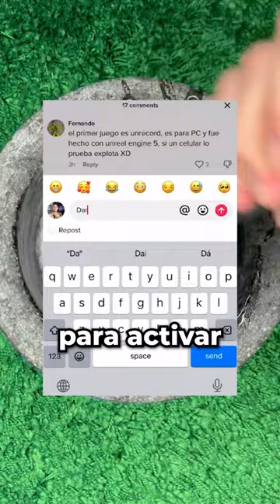¡5 JUEGOS SIN CONEXIÓN QUE TODOS DEBEN TENER EN SU TELÉFONO!